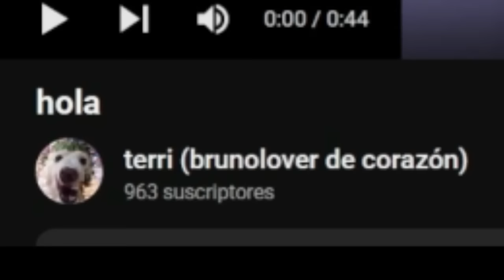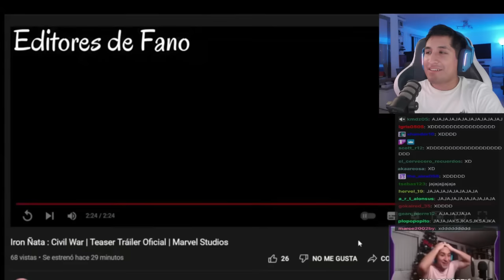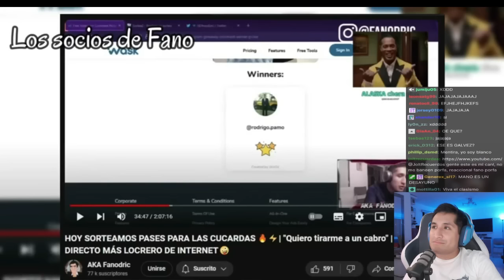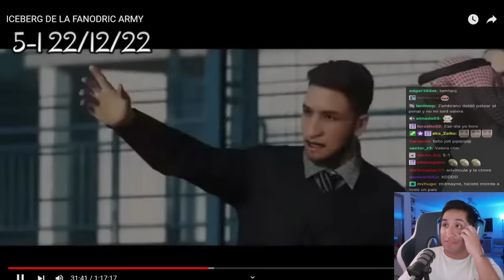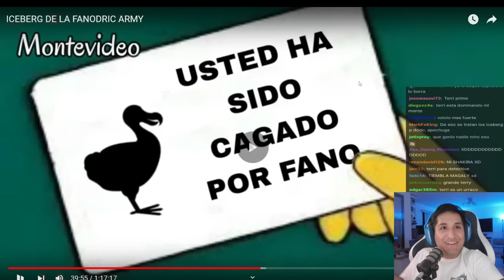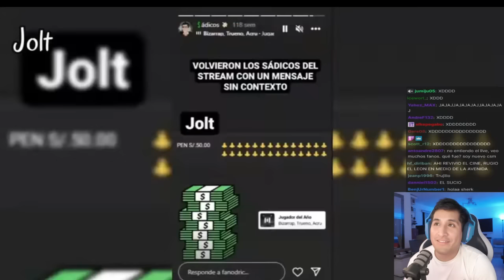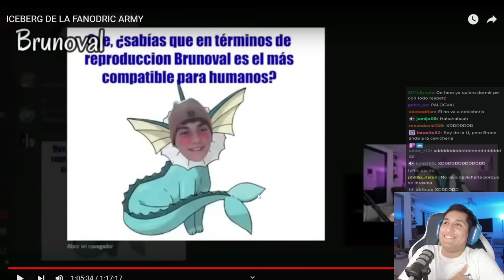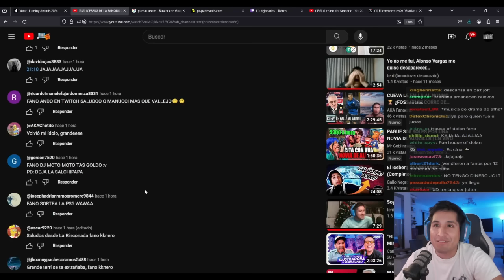🥶FANODRIC REACCIONA AL ICEBERG FANODRIC ARMY (completo)💥Fano Reacciones